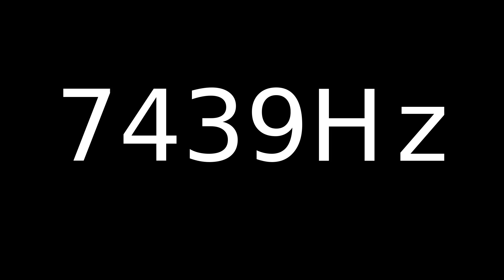Speaker Sound Test 7439Hz